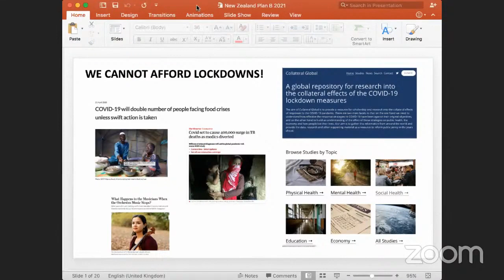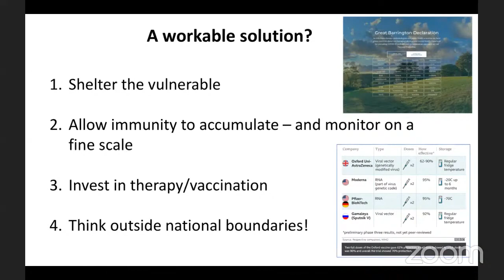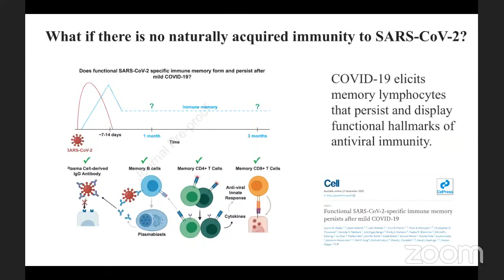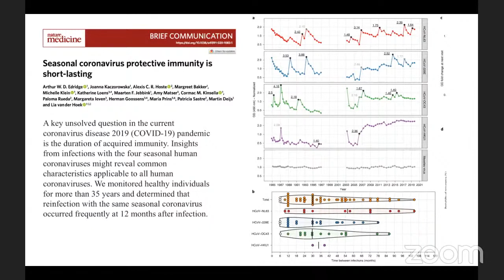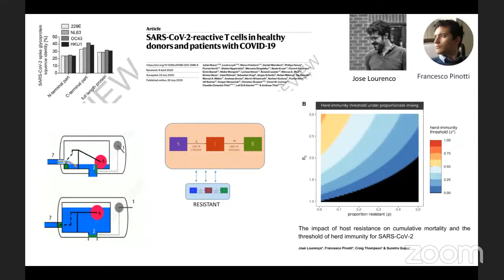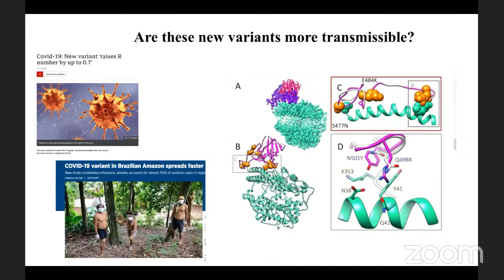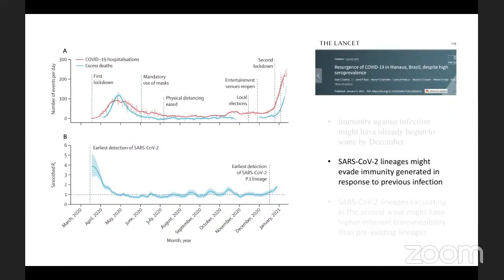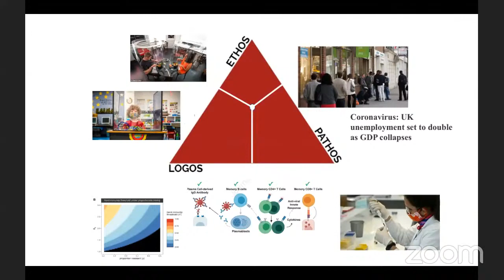Covid-19 Symposium 2021: Prof Sunetra Gupta, Theoretical Epidemiologist, Oxford University